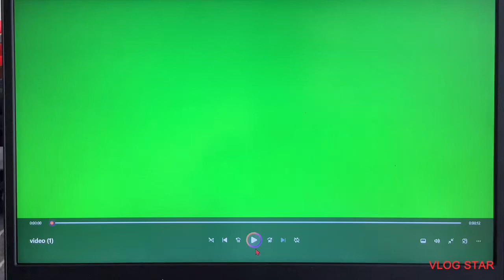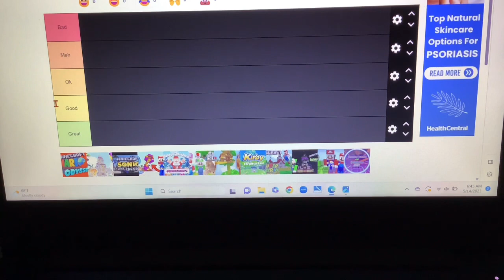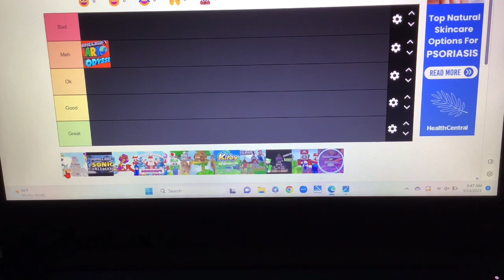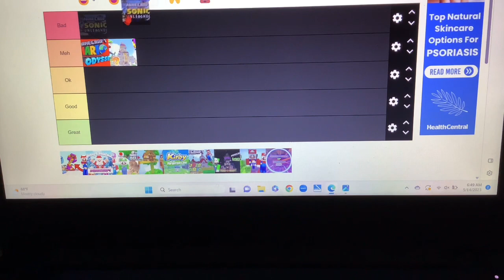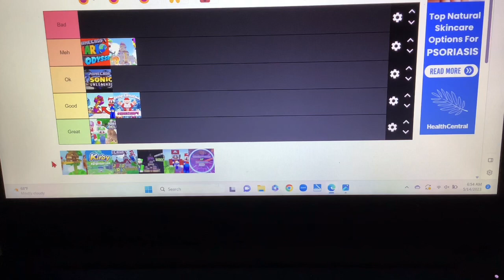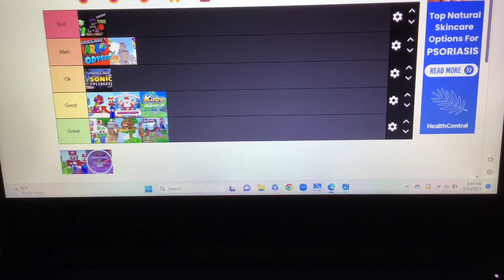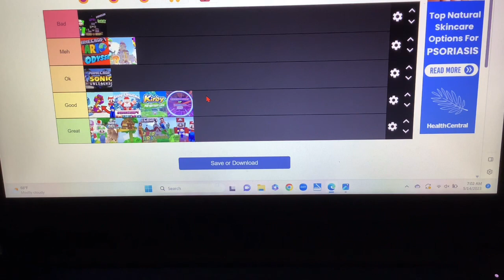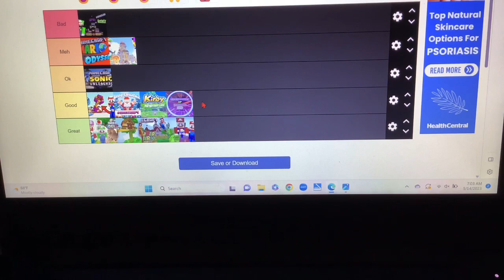“I’m rating my YouTube Channel Series from Bad to Great”